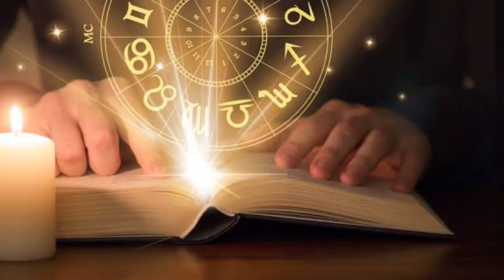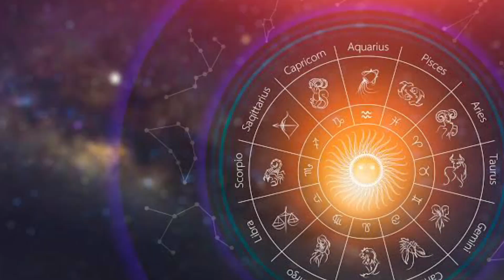ಇಂದು ಮೇ 16 ರಕ್ತ ಚಂದ್ರಗ್ರಹಣ 2022 ಅದೃಷ್ಟ ರಾಶಿಗಳು,ಗರ್ಭಿಣಿ ಮಹಿಳೆ! lunar eclipse 2022 Astrology Horoscope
2022 Chandra grahan.
chandra grahan timings.
Chandra grahan in May.
may 2022 Chandra grahan timing.
lunar eclipse may 2022.
2022 lunar eclipse timing.
lunar eclipse may 2022 timing.
2022 lunar eclipse timing in Karnataka.
Karnataka lunar eclipse may 2022.
may 2022 lunar eclipse timing.
Chandra grahan may 2022.
Chandra grahan timings in Karnataka 2022.
astrology Chandra grahan may 2022.
2022 may astrology Chandra grahan timings.
Chandra grahan samaya.
2022 Chandra grahan timing in Karnataka details.
lunar eclipse astrology full details in Kannada.
moon timing may 2022.
moon timing in Karnataka 2022.

ಚಂದ್ರ ಗ್ರಹಣದ ಸಮಯ.
ಚಂದ್ರಗ್ರಹಣ ಮೇ 2022.
2022 ಚಂದ್ರಗ್ರಹಣ ನಡೆಯುವ ಸಮಯ.
ಚಂದ್ರಗ್ರಹಣ 2022 May.
ಮೇ 2022 ಚಂದ್ರಗ್ರಹಣ ಕನ್ನಡದಲ್ಲಿ.
ಚಂದ್ರ ಗ್ರಹಣ ಕಾಲದ ಅದೃಷ್ಟ ರಾಶಿಗಳು.
ಚಂದ್ರಗ್ರಹಣದ ಸಂಪೂರ್ಣ ಮಾಹಿತಿ.
ಕರ್ನಾಟಕದಲ್ಲಿ ಚಂದ್ರಗ್ರಹಣದ ಸಮಯ.
ಮೇ 16ರ ಚಂದ್ರಗ್ರಹಣದ ಸಮಯ ಹಾಗೂ ಮಾಹಿತಿ.
ಬುದ್ಧ ಪೂರ್ಣಿಮೆ ಚಂದ್ರ ಗ್ರಹಣ.
ಸಂಪೂರ್ಣ ಚಂದ್ರ ಗ್ರಹಣ.
ಬುದ್ಧ ಪೂರ್ಣಿಮೆ ಹುಣ್ಣಿಮೆಯ ಚಂದ್ರ ಗ್ರಹಣ.
ರಕ್ತ ಗ್ರಸ್ತ ಚಂದ್ರಗ್ರಹಣ ಸಂಪೂರ್ಣ ಮಾಹಿತಿ.